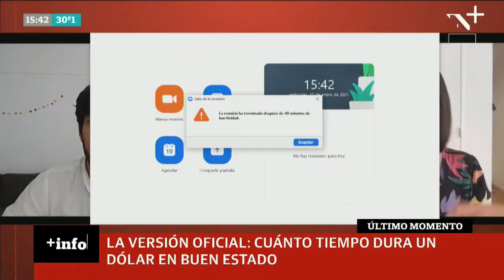Cuál es la mejor forma de guardar dólares en casa